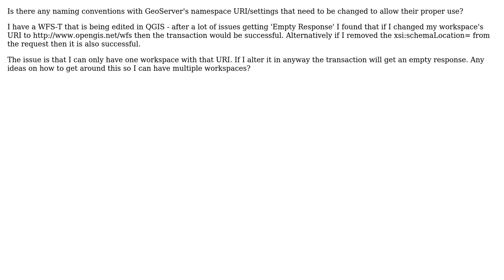GIS: GeoServer namespace URI causing invalid WFS transaction requests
With thanks & praise to God, and with thanks to the many people who have made this project possible! | Content (except music & images) licensed under CC BY-SA | Music | Images & others | With thanks to user lolcat user Andrea Aime and the Stack Exchange Network Trademarks are property of their respective owners. You are responsible for your own actions.